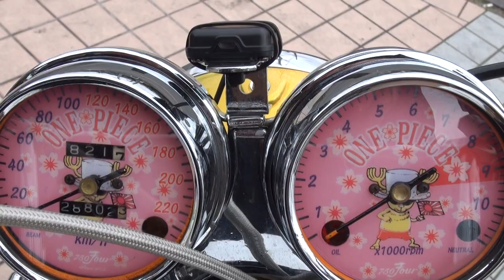百式 ゴールドCB750K ホンダ・ドリームCB750FOUR K1 HONDA DREAM CB750FOUR K1 愛知県 CB750FOUR CB750K1 HONDA CB750K